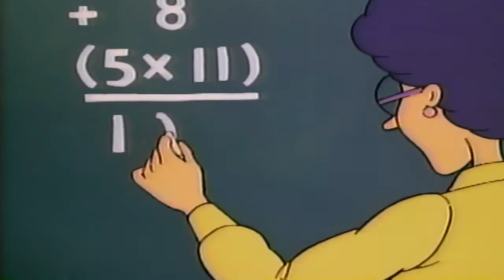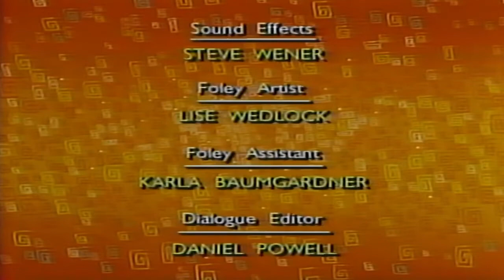50 Below Zero - By Robert Munsch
Plus  Thomas' Snow Suit

In the middle of the night, Jason woke up to find his sleep-walking father snoozing on top of the refrigerator...then in the bathtub...then on the roof of the car. But when his dozing dad wandered out into the snowy, freezing night, Jason decided this slumbering bumbling had gone far enough!

Thomas' Snow Suit

What will it take to get Thomas into his new snow suit? It's plain, it's brown, and it's ugly! When his teacher and his principal insist that Thomas put it on, both grown-ups suddenly find themselves in a most hilariously unsuitable situation!